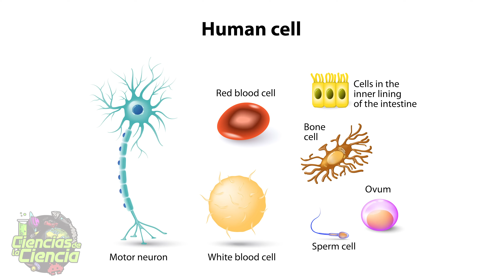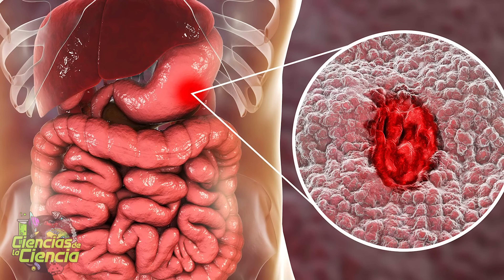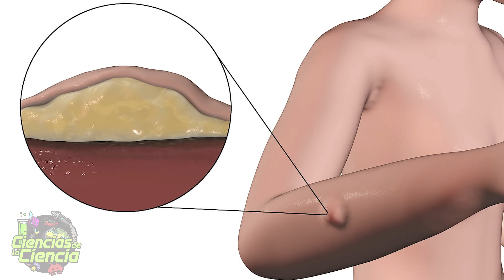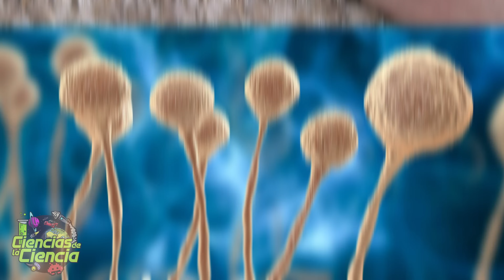10 Cosas Asquerosas que Puedes Encontrar en tu Cuerpo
En el Cuerpo Humano nos encontramos con cosas bastante extrañas y desagradables. Desde crecimientos extraños, hasta huéspedes no deseados. Hoy hablaremos de las 10 cosas más extrañas que podemos encontrar en nuestro cuerpo y que quizás quieras olvidar.

𝓜𝓾𝓬𝓱𝓪𝓼 𝓰𝓻𝓪𝓬𝓲𝓪𝓼

𝓙𝓙 😘👌